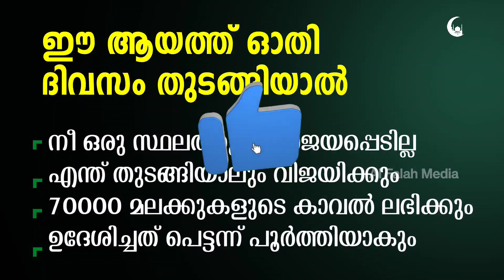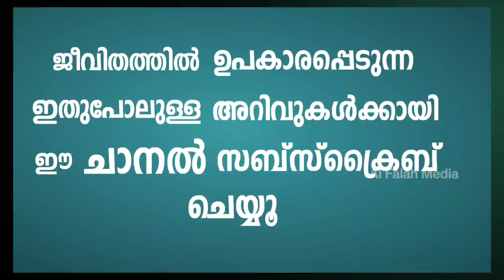ഈ ആയത്ത് ഓതി ദിവസം തുടങ്ങിയാൽ ഒരു സ്ഥലത്തും പരാജപ്പെടില്ല | Quran Ayah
ഈ ആയത്ത് ഓതി ദിവസം തുടങ്ങിയാൽ നീ രക്ഷപ്പെടും. നീ ഒരു സ്ഥലത്തും പരാജയപ്പെടില്ല. എന്ത് തുടങ്ങിയാലും വിജയിക്കും.ഉദേശിച്ചത് പെട്ടന്ന് പൂർത്തിയാകും.